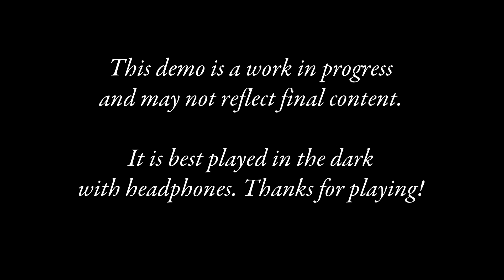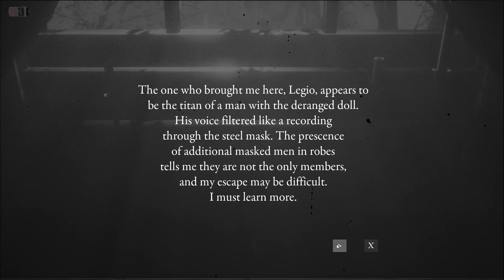That DAM Brand Spooktober 2018: Video #22 - Living Nightmares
Join us all the month of October for SPOOK-TOBER! A celebration of horror/scary/spooky games and experiences!

For Day 22, we are highlighting Living Nightmares.

Living Nightmares is a new flavor of survival horror. Inspired by "The Twilight Zone" and "Tales From The Crypt," Living Nightmares harnesses visual style and storytelling to transport the player to an endless range of experiences and play styles. Haunted mansions, catacombs filled with the undead, your worst nightmares are the limit.

THE PLAYER is JOHN DOE, whom awakens to a living h3ll that he cannot remember. John finds he is a "guest" to a cult of men in masks and black cloaks; he cannot leave until he discovers why he was chosen.

One particularly large man says that JOHN has seven days to complete the task, or they will kill him on the seventh day. A large doll on display next to the large man seemed to move, or did it?